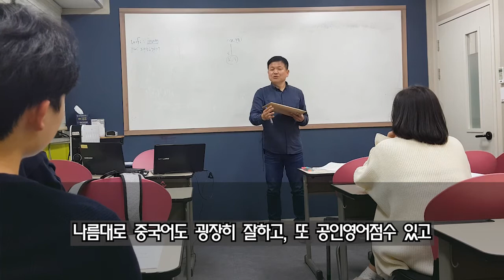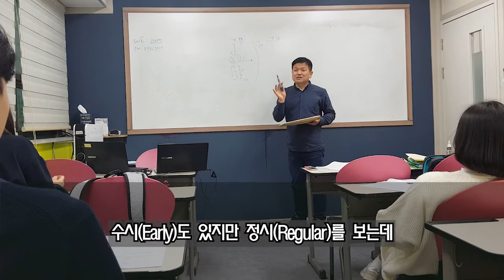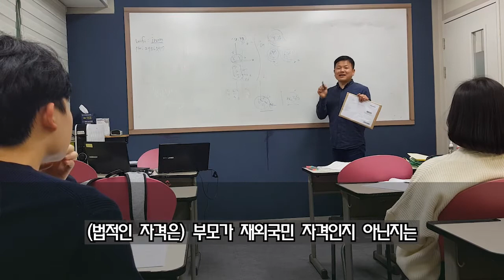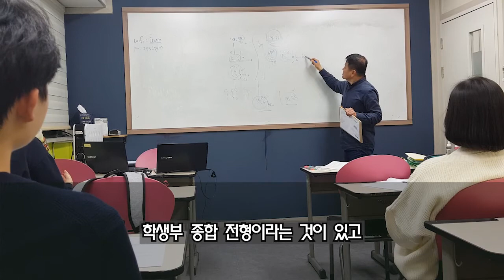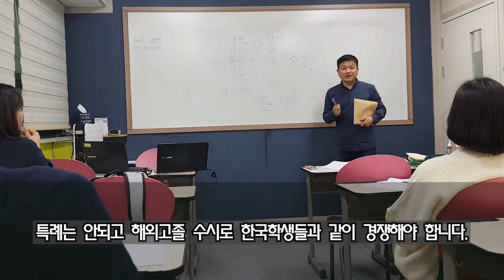해외고졸 및 특례 서류준비 현강01 전과정12특 3특 해외고수시 분위기느끼기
싸이미 컨설팅 문의

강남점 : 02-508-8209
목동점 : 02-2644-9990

카톡아이디 : kamuela